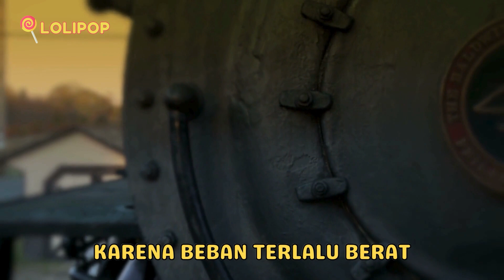✅ LAGU NAIK KERETA API TUT TUT TUT - LAGU ANAK INDONESIA | LAGU ANAK POPULER | LAGU ANAK TERBARU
Sahabat, di video kali ini Kita akan menyanyikan lagu terbaru dari Lolipop berjudul "Naik Kereta Api".
Semoga sahabat Lolipop meresakan betapa menyenangkannya lagu ini, cocok untuk bersantai dan belajar bernyanyi dengan riang gembira!

Salam LOLIPOP.. Terimakasih..